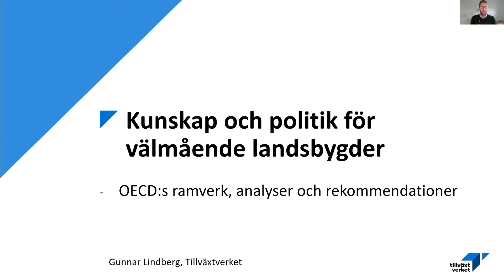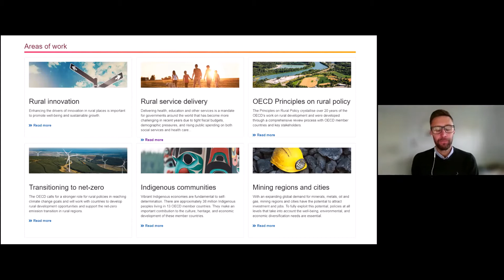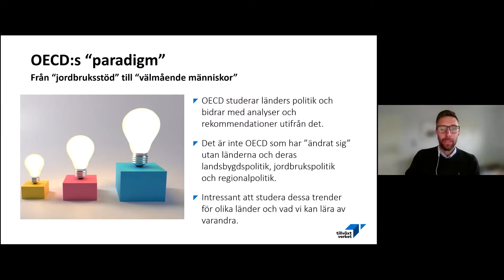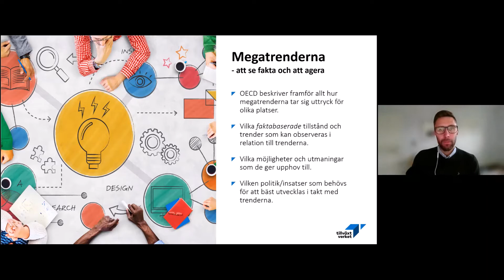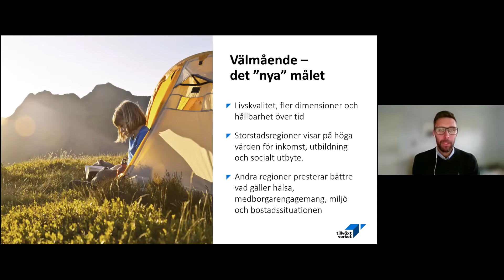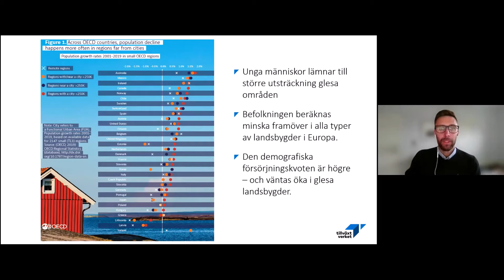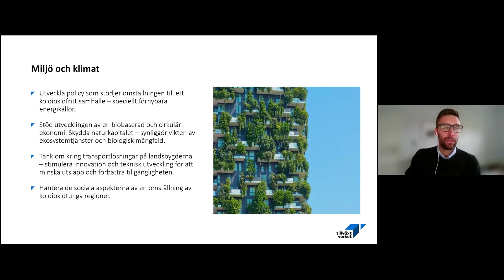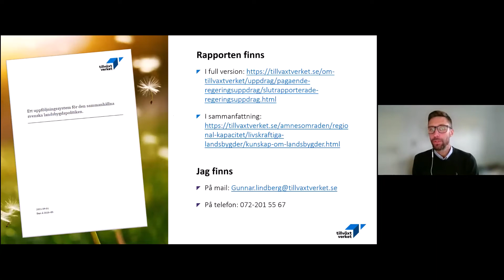Landet lär #54 Om kunskap och politik för välmående landsbygder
Hur påverkas de svenska landsbygderna av globalisering, digitalisering, klimatförändringar och demografiska förändringar? Och hur kan vi dra nytta av de nya möjligheter som ges? I webbinariet presenterar Gunnar Lindberg från Tillväxtverket en OECD-rapport om välmående landsbygder. Webbinariet genomfördes den 21 september 2021.